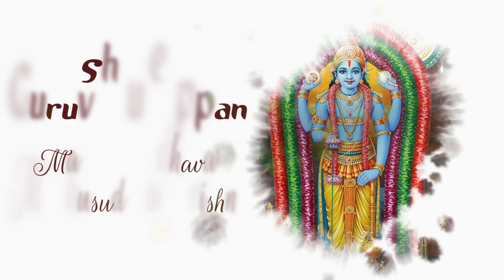Shree Guruvayoorappan Bhajan | Maya Madhava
Shree Guruvayoorappan is a revered Hindu deity worshipped primarily in the state of Kerala, India. He is also known as Lord Guruvayurappan or Lord Krishna, and is believed to be an incarnation of Lord Vishnu. The name "Guruvayoorappan" is derived from the temple town of Guruvayur, where the principal shrine dedicated to Lord Guruvayoorappan is located.

The Guruvayur Sri Krishna Temple, situated in Guruvayur, is one of the most famous and important temples in South India. It attracts thousands of devotees every day, who come to seek the blessings of Lord Guruvayoorappan. The idol of Lord Guruvayoorappan is depicted as a four-armed deity holding the conch (shankha), the discus (chakra), the mace (gada), and a lotus. The idol is made of a rare stone known as Patala Anjanam, which is considered sacred.

Devotees believe that worshiping Lord Guruvayoorappan with devotion and sincerity can bring about spiritual upliftment, peace, and prosperity in their lives. The temple is known for its strict rituals and customs, including the offering of 'Nivedyam' (ritualistic food offerings) and the 'Neyvilakku' (ghee lamp) ceremony, which is considered highly auspicious.

The festival of "Ulsavam" is the most significant celebration at the Guruvayur Sri Krishna Temple. It is a ten-day festival held annually, during which the temple is beautifully decorated, and various rituals, cultural programs, and processions take place. The festival attracts a large number of devotees from different parts of India.

Overall, Lord Guruvayoorappan holds a special place in the hearts of his devotees, who believe in his divine presence and seek his blessings for a fulfilling and righteous life.

Join us in this transformative experience. Remember to show your support by liking and sharing this video with others.
Together, let's propel this channel to new heights, aiming for 1000 subscribers.